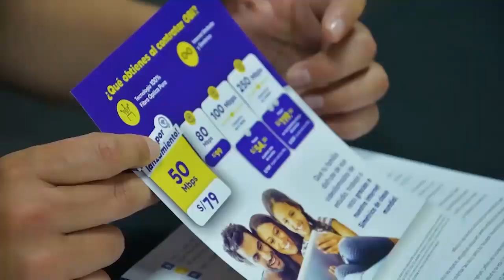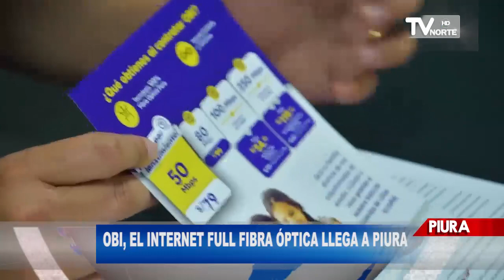OBI, EL INTERNET FULL FIBRA ÓPTICA LLEGA A PIURA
Una nueva opción de internet llega a Piura para que los ciudadanos puedan disfrutar de ella. OBI, trae a la región internet full fibra óptica para mantener a todos conectados, ya sea el contexto de trabajo virtual y educación online que viven los piuranos hoy en día por motivos de la pandemia.